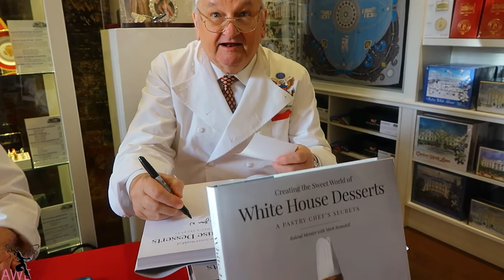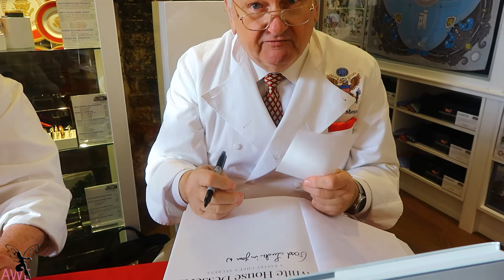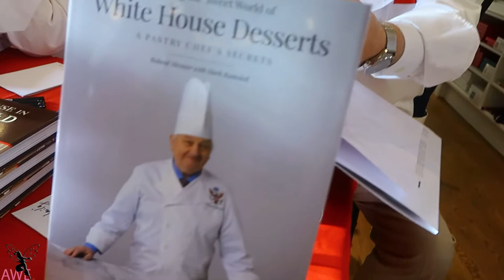Roland Mesnier Talks About His New Book, " White House Deserts."